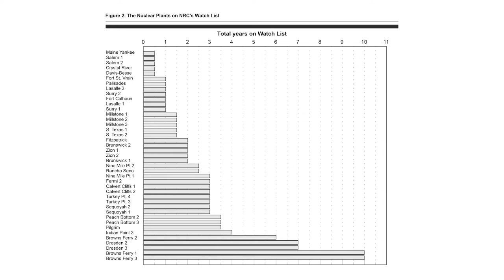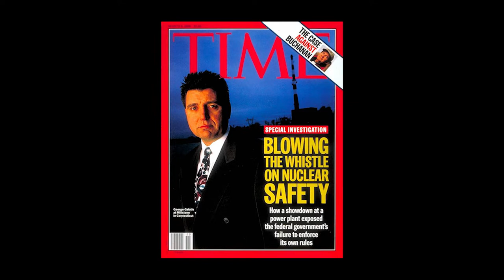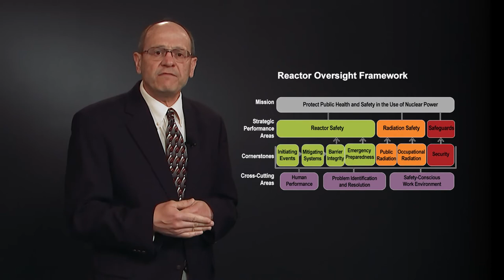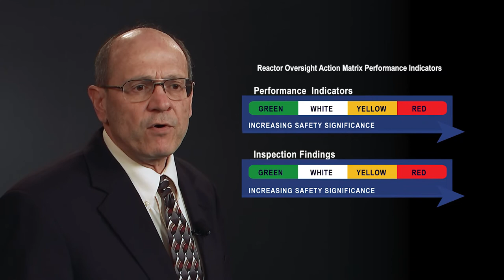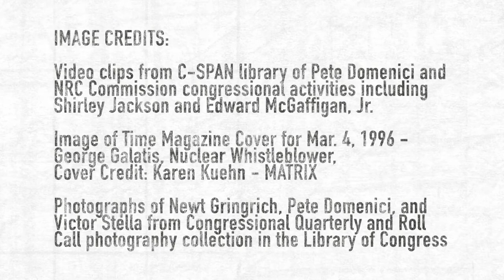Moments in NRC History: Birth of the Reactor Oversight Process (1997)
In this video, NRC Historian Tom Wellock explains how the agency terminated its oversight program, the Systematic Assessment of Licensee Performance, known as the SALP, and created today’s Reactor Oversight Process. The NRC has made several modifications to the ROP’s inspection procedures to cover new accident management equipment and guidelines. This oversight program continues to evolve as the agency seeks the optimal balance in the roles of the regulator and licensee in protecting the public’s health and safety.